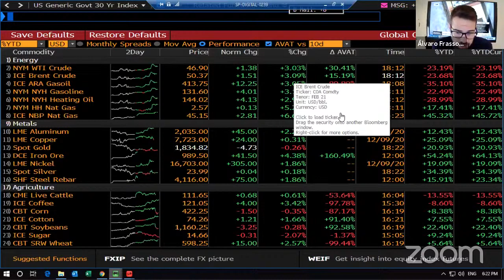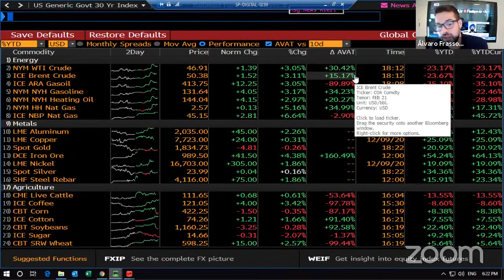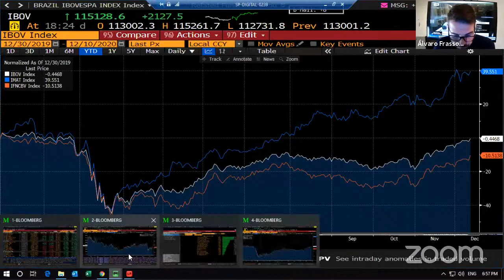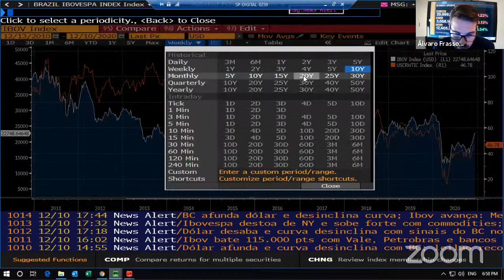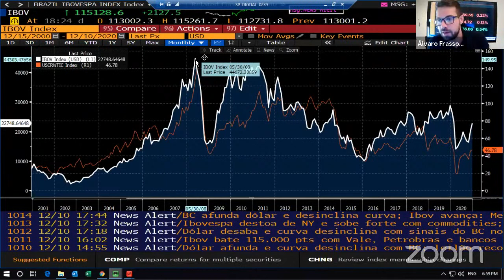Jobin | Talk - PERSPECTIVAS MACROECONÔMICAS PARA 2021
Investidor, o que esperar dos seus investimentos em 2021?

Este é um convite muito especial para você participar do Jobin Talk, um evento ao vivo com nossos economistas e o convidado especial Álvaro Frasson, economista do BTG Pactual com 10 anos de experiência no mercado financeiro.

◼️ Dos acontecimentos deste ano, que consequências podemos ter em 2021 no mercado internacional?

◼️ Como as previsões do mercado internacional podem afetar o Brasil e quais os riscos e oportunidades que podemos esperar para o ano que vem no nosso país?

◼️ O que o investidor pode esperar em 2021 sob o ponto de vista de câmbio, Inflação, juros, bolsa brasileira e americana?